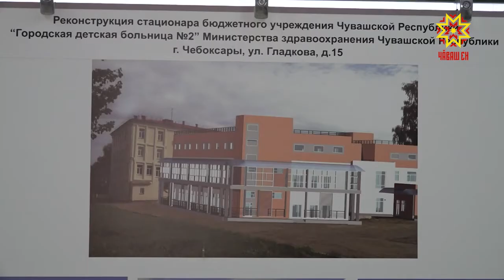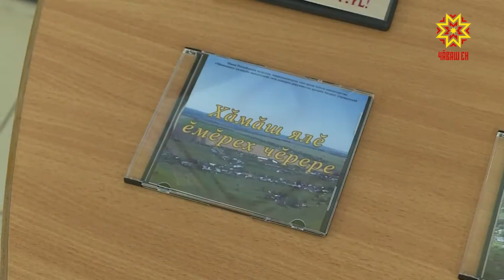Республика 12.03.2019 на чувашском языке. Вечерний выпуск